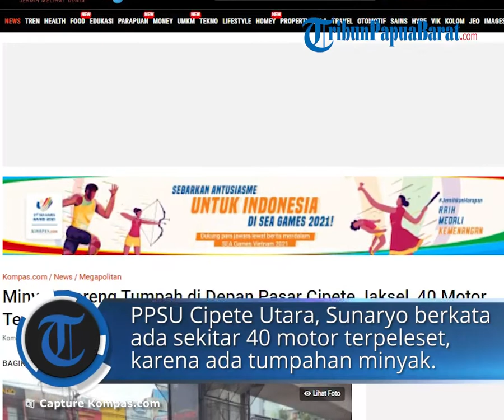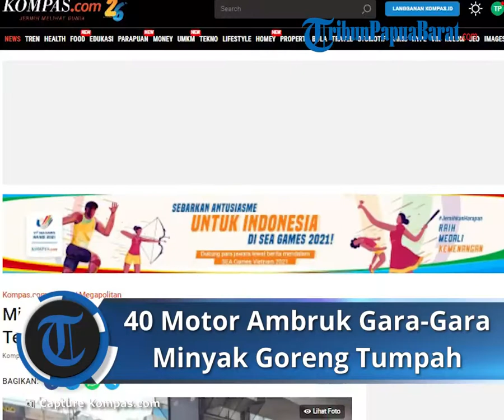Gara-Gara Minyak Goreng, 40 Motor Ambruk di Depan Pasar Cipete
TRIBUN-VIDEO.COM - Tumpahan minyak goreng membuat 40 pemotor ambruk alias tergelincir di jalan depan Pasar Cipete, Jakarta Selatan.

Momen jatuhnya para pemotor tersebut sempat direkam oleh salah satu pengendara.

Hingga videonya diunggah oleh akun Instagram @jktinfo.

Menurut informasi pengunggah, peristiwa tersebut terjadi pada Kamis (12/5/2022) menjelang sore.

Akibat tumpahan minyak goreng tersebut, sejumlah motor pun tergelincir.

"Ada sekitar 40 motor terpeleset.Mereka (pengemudi) tahu ada tumpahan minyak, berjalan pelan tapi tetap tergelincir," ujar salah satu petugas penanganan prasarana dan sarana umum (PPSU) Cipete Utara, Sunaryo, di lokasi tumpahan minyak, Kamis.

Beruntung dalam peristiwa tersebut tidak ada korban yang mengalami luka-luka.

Tidak ada (korban) yang luka-luka," ungkapnya.

Sunaryo mengatakan, minyak goreng tumpah pada Kamis sekitar pukul 15.00 WIB.

Tumpahan minyak goreng itu berasal dari mobil APV yang digunakan untuk berbelanja di Pasar Cipete.

Mobil tersebut hendak menuju Jalan Panglima Polim, Kebayoran Baru, Jakarta Selatan.

"Mobil itu dari pasar habis belanja. Ada dua jeriken yang ukuran 25,5 kilo. Ada dua, berarti sekitar 50 kilo. Tumpah di dalam mobil lalu berceceran ke jalan," ucap Sunaryo.

Sunaryo mengatakan, saat ini mobil APV dan pengemudinya telah diamankan ke Polsek Kebayoran Baru untuk dimintai keterangan.

"Kalau dilihat dari mobil sepertinya dia pedagang. Untuk mobilnya tadi sudah dibawa ke Polsek," ucap Sunaryo.